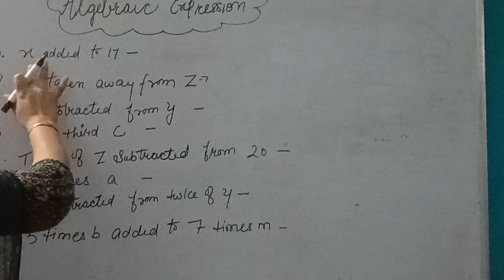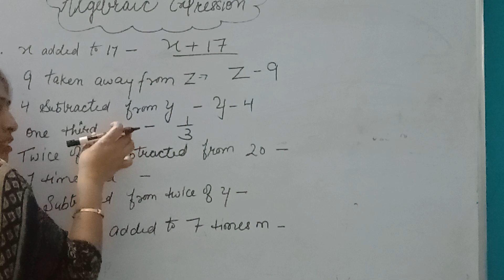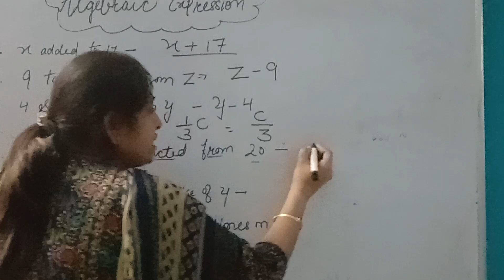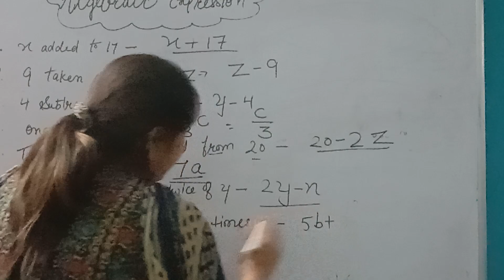Algebraic Expression For Class 5Th Mathematics....